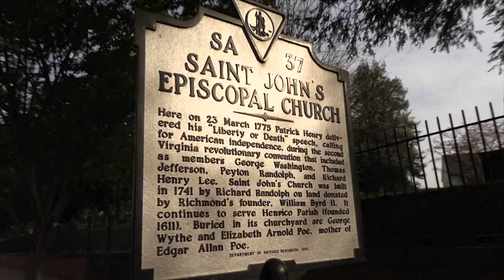#41 Libertarian Crusaders with Rik Storey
What is the West? And why do many in the world flee towards it? We discuss why the West is the Best and delve further into these questions with Rik Storey, author of "The Uniqueness of Western Law" to discover why our great civilization is worth saving.

Uniqueness of Western Law

Tribe: LiberateRVA.com